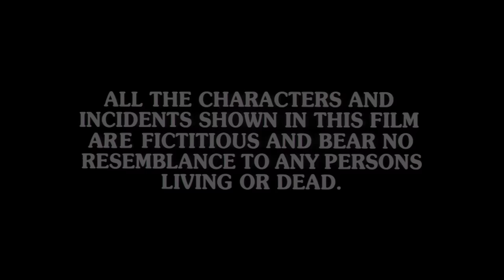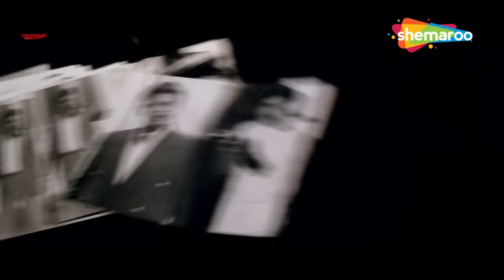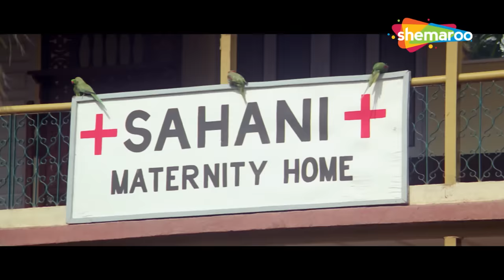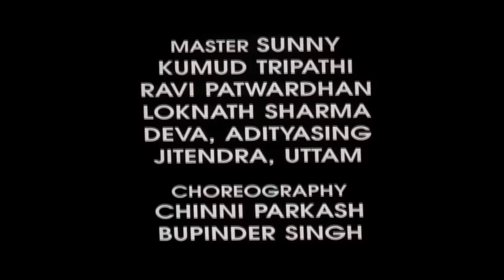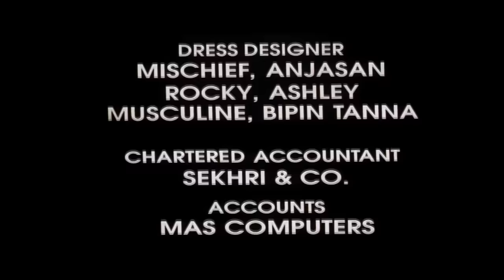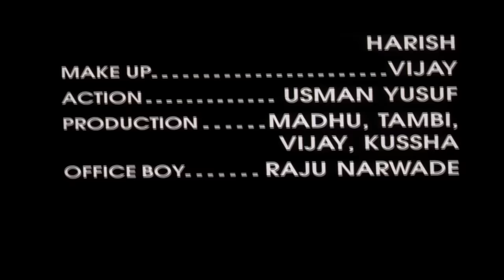सुनील शेट्टी - आतंक से खतरनाक टक्कर - सैफ अली सोनाली बेंद्रे सुपरहिट मूवी - Blockbuster Action Movie